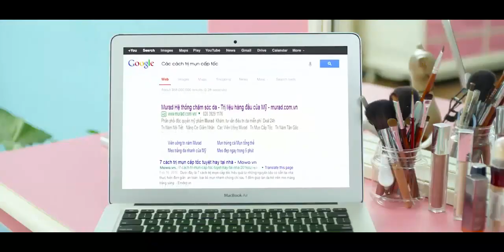KEM TRỊ MỤN MURAD - Top Kem Trị Mụn Tốt Nhất Hiệu Quả Nhất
Kem trị mụn Murad thuộc top kem trị mụn tốt nhất hiệu quả nhất
✅ Trị mụn triệt để
✅ An toàn tuyệt đối
✅ Hiệu quả lâu dài

Gel giảm mụn 4 giờ Rapid Relief Acne Spot Treatment là sản phẩm của Murad - Thương hiệu được biết đến là dòng dưỡng mỹ phẩm uy tín của Mỹ, thuộc top thương hiệu được đánh giá cao về chất lượng và hiệu quả mang lại. Tất cả các sản phẩm Murad từ sản phẩm uống trong đến thoa đều có điểm chung là khả năng chăm sóc da toàn diện từ sâu bên trong. Đặc biệt các sản phẩm của Murad, trong đó có gel giảm mụn 4 giờ vô cùng lành tính không gây kích ứng, phù hợp cho mọi làn da, kể cả những làn da nhạy cảm nhất.